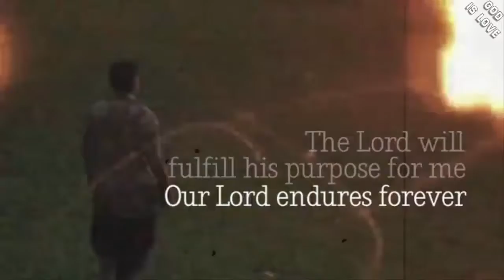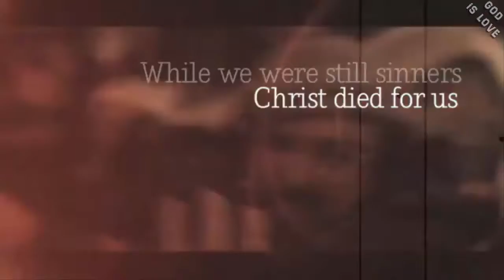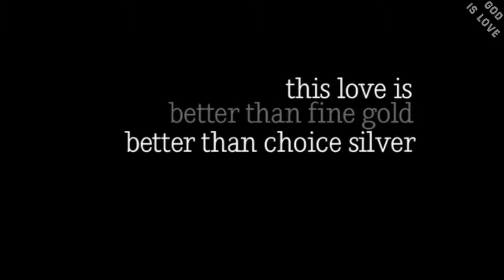The Gospel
Owner: God Is Love